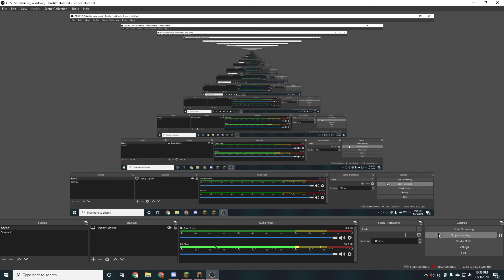bedwars on acid!!! im good at games???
this is a challenge i thought of and it was hard.